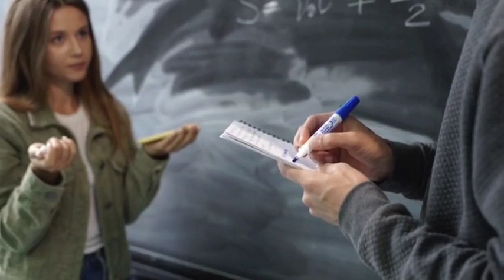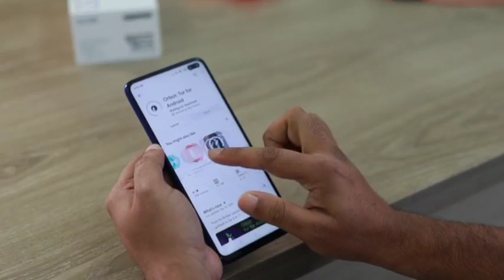Yo Jwenn Boulos te depanse 700 mil dola vèt pou te asasinen Jovenel Moise